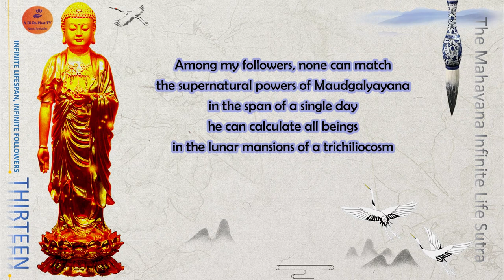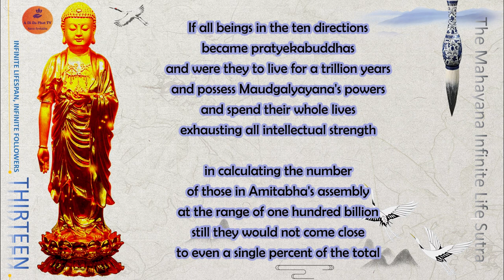[Chap 13] The Infinite Life Sutra- The Way of Buddha Mindfulness - 佛说无量寿经/ Vô Lượng Thọ Kinh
[Vietnamese Version] Pureland Buddhism Daily Chant Scroll Text- Tịnh Tông Triều Mộ Khóa Bản do Tịnh Không Pháp Sư biên soạn. (Khóa sáng tụng phẩm 6, khóa tối tụng các phẩm từ 32 đến 37 kinh Vô Lượng Thọ)

[English Version] Pureland Buddhism Daily Chant Scroll Text- Tịnh Tông Triều Mộ Khóa Bản compiled by Venerable Master Ching Kung (Chapter 6 -Morning chant, Chapter 32-37 Evening chant - The Infinite Life Sutra)

[Vietnamese Sutra Playlist- Each / 48 chapters] The Infinite Life Sutra /The Longer Sukhāvatīvyūha Sūtra /佛说无量寿经/ Vô Lượng Thọ Kinh

[English Sutra Playlist- Each / 48 chapters] The Infinite Life Sutra /The Longer Sukhāvatīvyūha Sūtra /佛说无量寿经/ Vô Lượng Thọ Kinh

[Many Chinese Versions] The Infinite Life Sutra /The Longer Sukhāvatīvyūha Sūtra /佛说无量寿经/ Vô Lượng Thọ Kinh

[Chinese Female Chant Version] KINH VÔ LƯỢNG THỌ - 佛 說 大 乘 無 量壽 莊 嚴 清 淨平 等 覺 經- Bản đọc giọng nữ

[Cantonese-Full] The Infinite Life -無量壽經-Wú liàng shòu jīng-Kinh Vô Lượng Thọ tiếng Quãng Đông